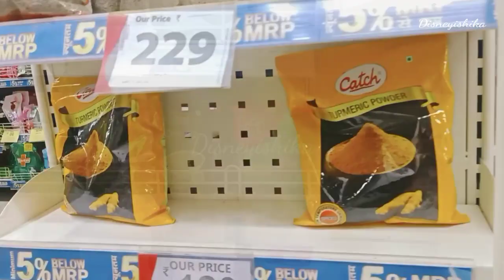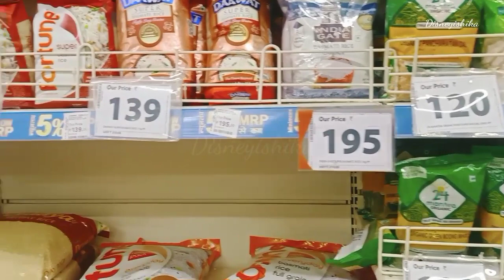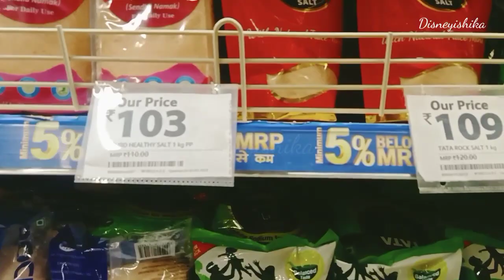Reliance Fresh || Reliance Smart Latest Grocery Sale || Reliance Smart Latest Buy1 Get1 Sale |D'MART